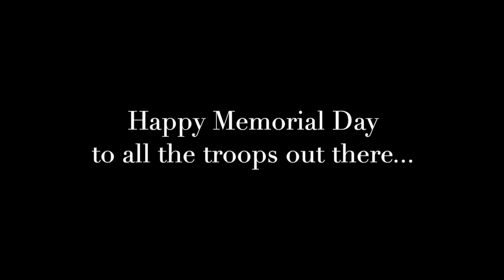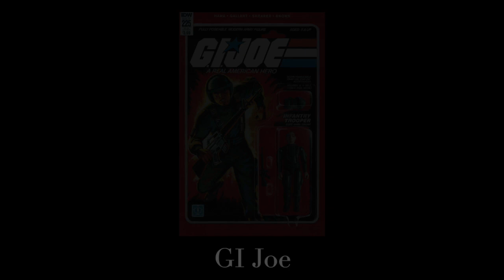Notme Recognises the Troops on Memorial Day | A Montage of Honour | By Notme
I wanted to do my bit to honour the troops this Memorial Day. And this was what I came up with.
Troops come in all shapes and sizes, you guys.